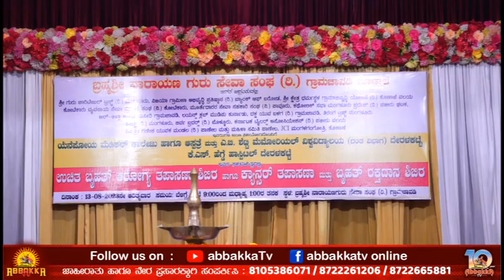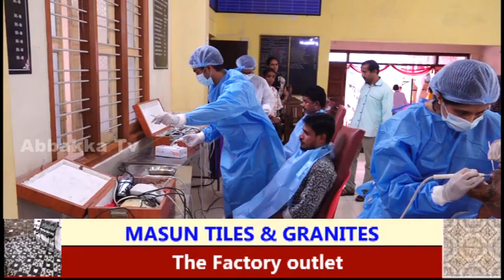Gramachavadi | Bramhashree Narayanaguru Seva Sangha | ಉಚಿತ ಬೃಹತ್ ಆರೋಗ್ಯ ತಪಾಸಣಾ ಶಿಬಿರ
Gramachavadi | Bramhashree Narayanaguru Seva Sangha | ಉಚಿತ ಬೃಹತ್ ಆರೋಗ್ಯ ತಪಾಸಣಾ ಶಿಬಿರ ಹಾಗೂ  ಕ್ಯಾನ್ಸರ್ ತಪಾಸಣಾ ಮತ್ತು ಬೃಹತ್ ರಕ್ತದಾನ ಶಿಬಿರ